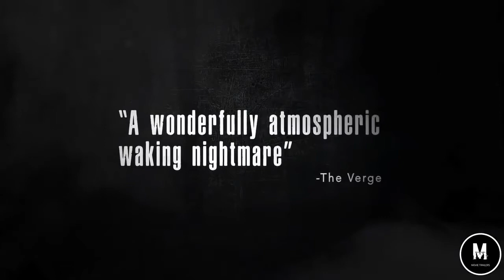Don't Leave Home Trailer 2018 Horror Movie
An American artist's obsession with a disturbing urban legend leads her to an investigation of the story's origins at the crumbling estate of a reclusive painter in Ireland.